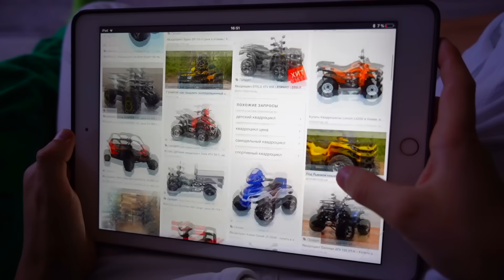Старый квадрик ПРОТИВ новогого!!! Old quadBike VS new quadBike !!!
Cамый популярный детский канал на YouTube!!!
The most popular children's channel on YouTube !!!